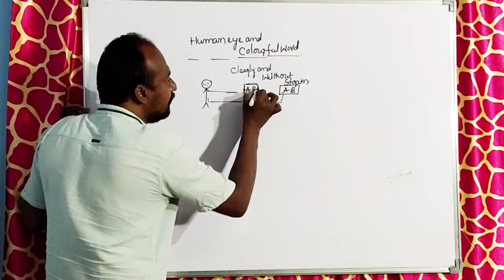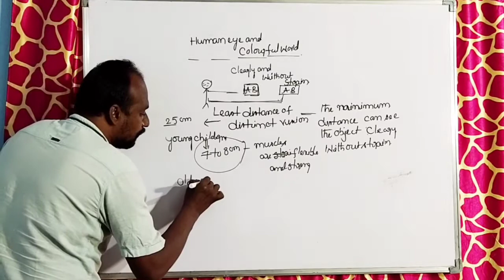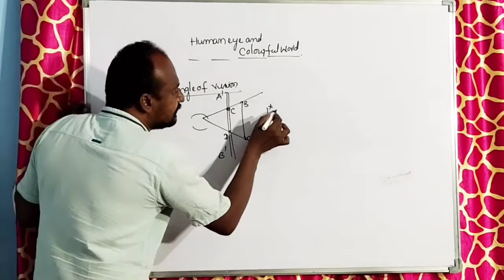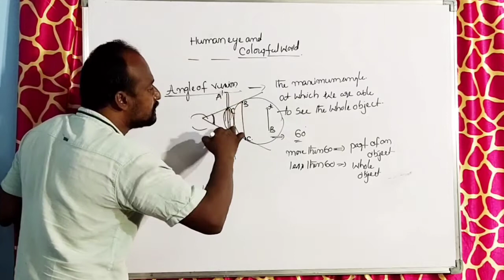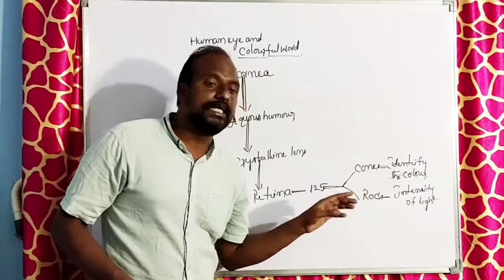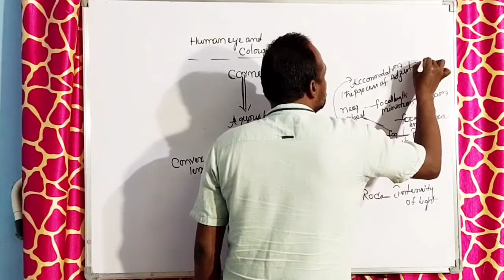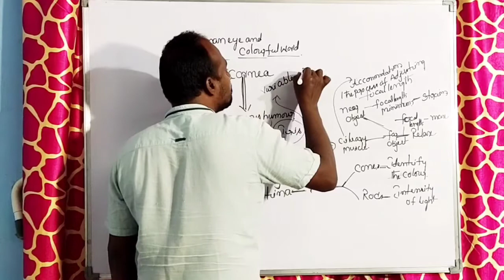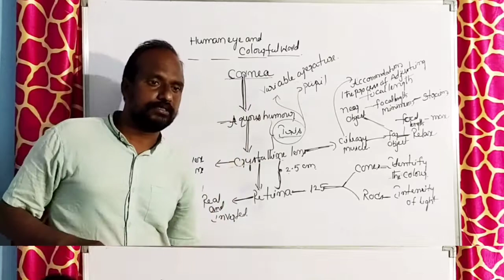Human eye colourful world -Physics -Part-1